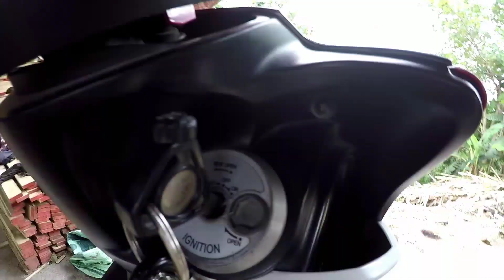Adding park light and head light switch/ switch uprade/ yamaha mio mxi 125 scooter/ fresh grips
hi guys, welcome back to bj red. This is a detailed yet quick video presentation on how to add park light and head light switch on your yamaha mio mxi 125 scooter. Also included in the video is the where and how to connect the electrical components.